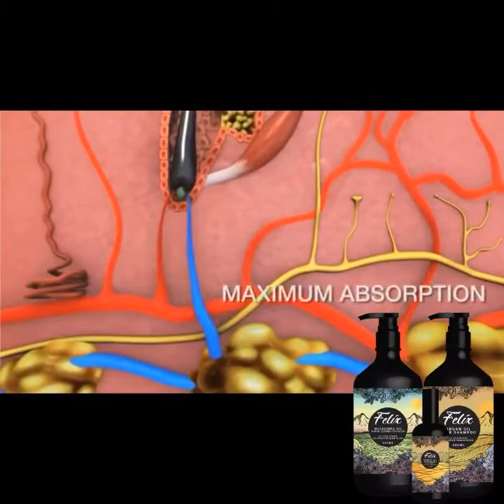Felix Hair Care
Result of using Felix Product